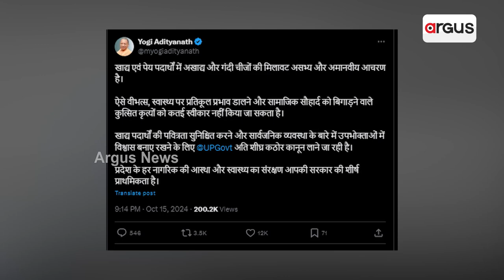ଖାଦ୍ୟରେ ଛେପ ମିଶାଉଥିବା ଲୋକଙ୍କୁ ତ୍ରାହି ନାହିଁ | UP Spitting Case | Yogi Government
ଖାଦ୍ୟରେ ଛେପ ମିଶାଉଥିବା ଏବଂ ଫର୍ଜି ନାଁରେ ଖାଦ୍ୟ ବିକୁଥିବା ବ୍ୟକ୍ତିଙ୍କୁ ଆଉ ତ୍ରାହି ନାହିଁ । ଏଭଳି ଅଭିଯୋଗ ପ୍ରମାଣିତ ହେଲେ ହୋଇପାରେ ଜେଲ୍ । ଖାଦ୍ୟ ଅପମିଶ୍ରଣକୁ ନେଇ କଠୋର ହେଲେ ଯୋଗୀ ସରକାର । ଅଧ୍ୟାଦେଶ ଜରିଆରେ ଖୁବଶୀଘ୍ର ଆସିପାରେ ନୂଆ ଆଇନ୍ ।